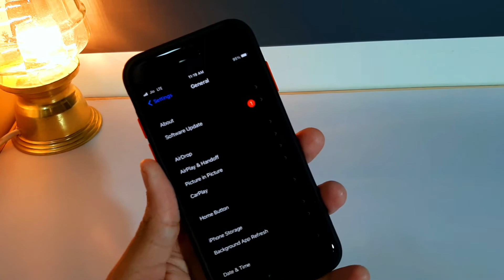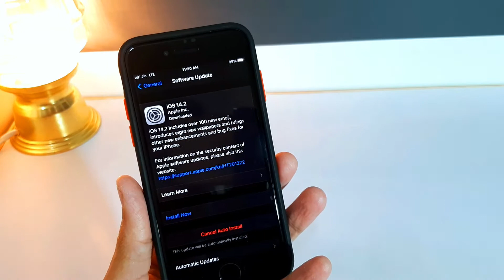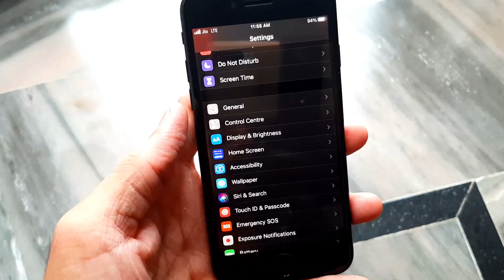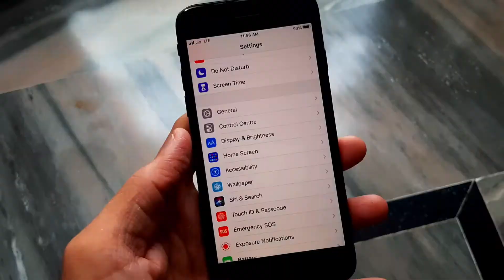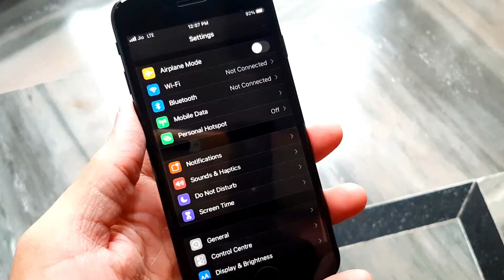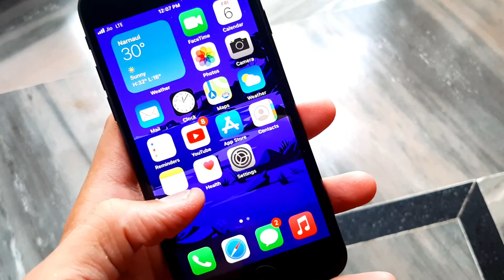What's New in IOS 14.2 - Hurry Up Update Your Device Now | IOS 14.2 New Major Update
Hello Guys in this video we will telling about the new ios 14.2 update and some new features of it.

Editing..🔥🔥🔥🔥🔥🔥🔥🔥🔥🔥🔥🔥🔥🔥🔥

Thumbnail..🔥🔥🔥🔥🔥🔥🔥🔥🔥🔥🔥🔥🔥